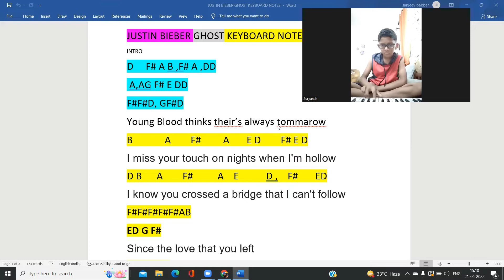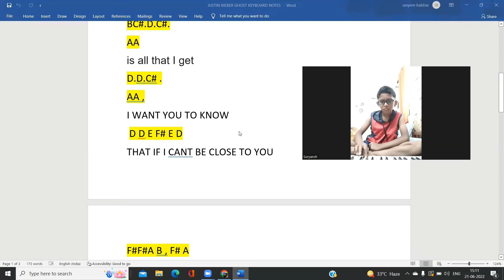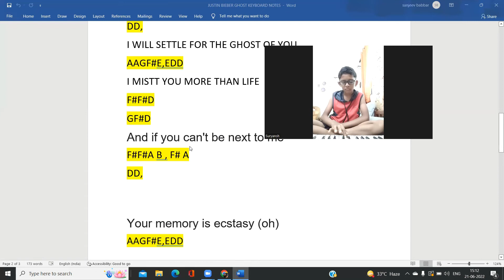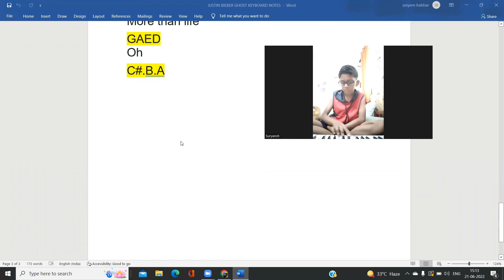GHOST - PIANO LESSON & COVER - SURYANSH - JUSTIN BIEBER - SANJEEV BABBAR MUSIC CLASSES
Thanking You
Sanjeev Kumar Babbar